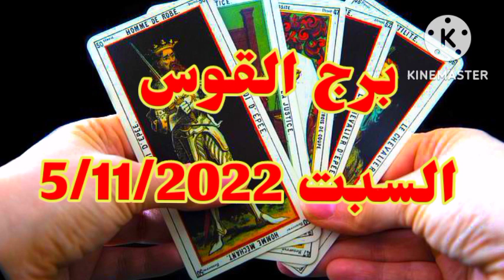برج القوس غداً //السبت 5-11-2022 //توقعات برج القوس اليوم السبت 5 نوفمبر 2022 // ٥-١١-٢٠٢٢